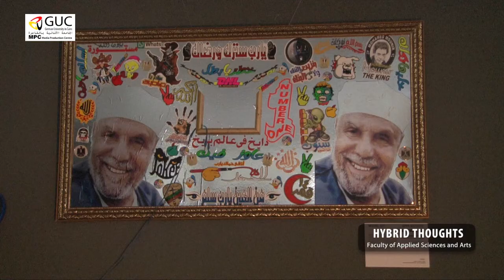Hybrid Thoughts 2022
"Hybrid Thoughts" is questioning our self-awareness as a young generation toward the
surrounding society today, raising socially significant issues including self-expression,
observing urban life, street art & multicultural encounters, it is built on expressing a
mixed idea that reflects on this hybrid culture using hybrid mediums. Over the duration
of our twelve weeks course, creators of the displayed work used practicing and
immediate productions as tools to transform thought into communicative and complex
mixed-media-based projects under the supervision of the tutor. The produce on-going
experience resulted in the construction of the displayed works. These projects utilize
mediums including sound, moving image, still image, performance, animation and
ready-made objects that are suitable for every presented work.
Each fusion of two or
more of these mediums generates a type of creative language that communicates the
concept behind the displayed work.

Hybrid Media SM07 2021
Supervisor: Magdi Mostafa